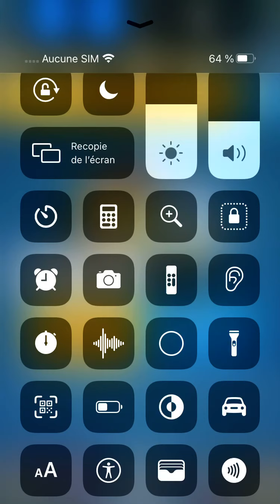Le clash royal pleure